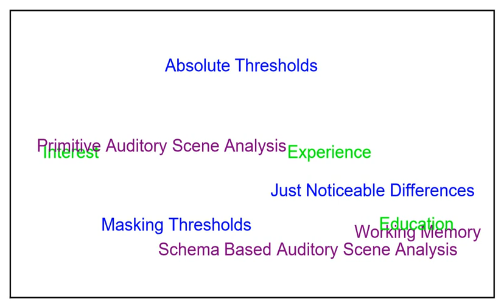Timbre and space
In this example, every musical pitch is played by another synthesizer. As expected, different pitches have a different timbre and spatial attributes. But more phenomena occur: even when you know the musical piece, it is very difficult to recognize the melody. This is a matter of auditory scene analysis.

Due to vertical stream integration, we recognize notes with various timbres, durations, amounts of reverberation, locations, and spatial extents. But since most timbres and spatial attributes are too diverse, horizontal stream integration does not take place. Horizontal stream integration is a  prerequisite for melody perception. Integration based on proximity of not onset and proximity of pitches looses against segregation due to different timbres.

As a consequence, the Gestalt of the melody is lost. In return, we gain new knowledge about sub-rhythms of the original melody, since it becomes easier for us to recognize the rhythm of a single synthesizer when it is segregated from the other notes.

What we perceive as music is limited by physiological boundaries (blue), psychological boundaries (purple), and personal experience (green). Auditory scene analysis is partly a mattter of psychological boundaries. But with more experience and training, the boundary may widen and you can learn to perceive melodies from such a synthesizer mix.